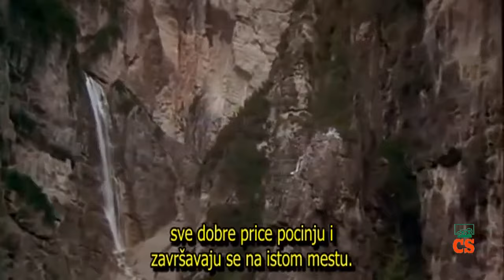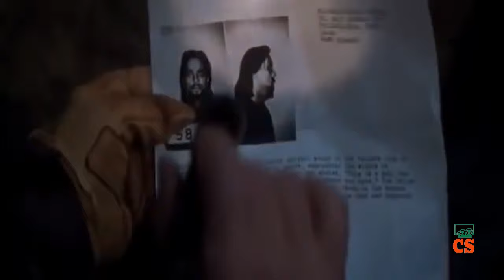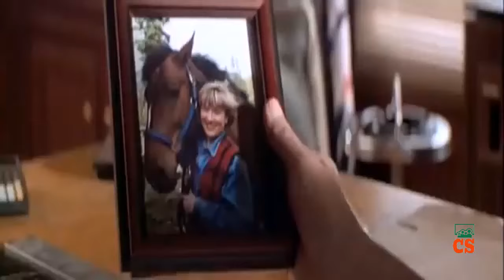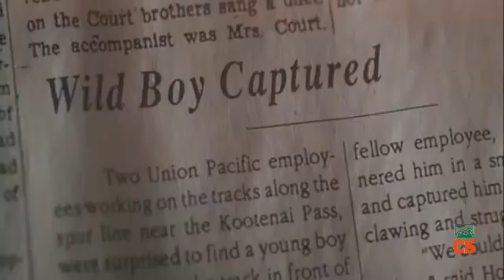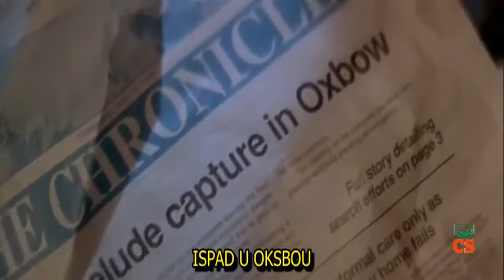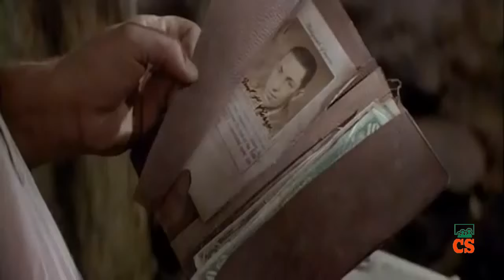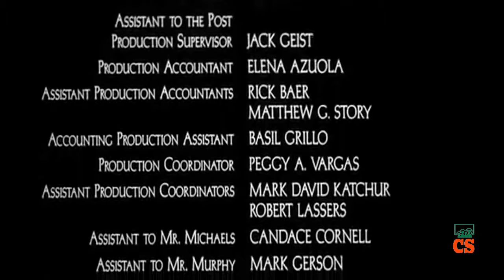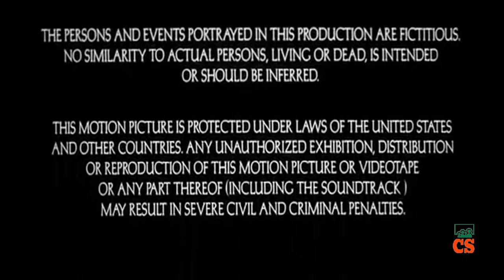Western sa prevodom